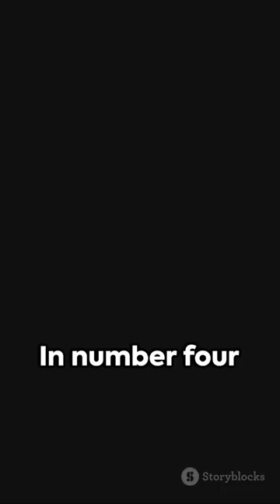Popular sports in the world 😱